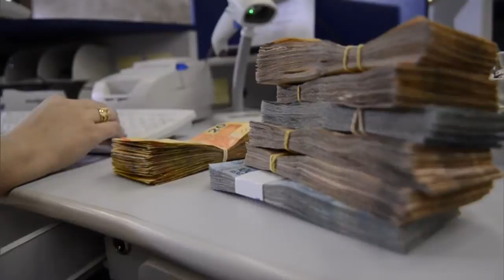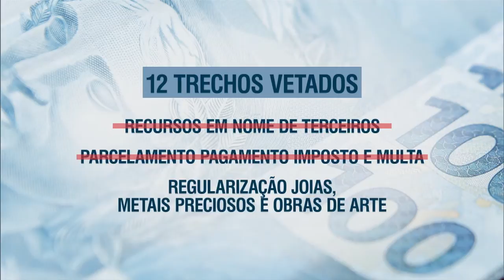Dilma Rousseff sanciona lei que regulariza recursos mantidos no exterior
NBR NOTÍCIAS - 14.01.16: A presidenta Dilma Rousseff sancionou o Projeto de Lei Complementar que regulariza recursos mantidos no exterior e não declarados à Receita Federal.  A medida, que faz parte do ajuste fiscal do governo,  pode trazer até US$ 150 bilhões de volta para o Brasil.